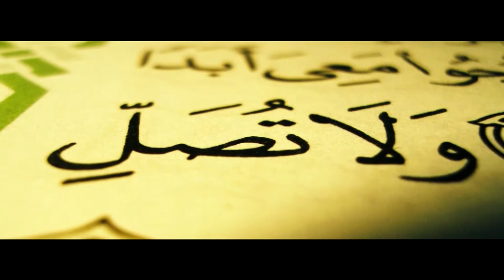عظماء الاسلام -عمر بن الخطاب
كان إسلام عمر بن الخطاب يوم فرح للمسلمين، بعد أن كانوا يعانون أشد المعاناة من قريش.
 يجتمع في شخصية الفاروق ما لم يجتمع في غيره من قوة وشجاعة وعلم وحفظ مال المسلمين والعدل بينهم.
طفولته، نشأته، وإسلامه وصحابته لرسول الله صلى الله عليه وسلم وما بينهما من مواقف في حياته وتأثيره الفعال على المسلمين، ستجدونه في هذا الوثائقي.